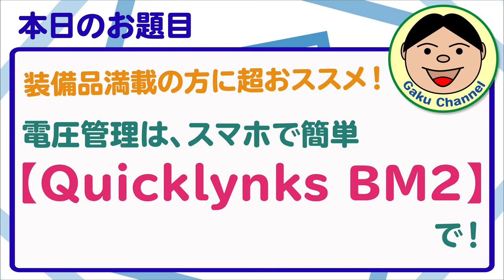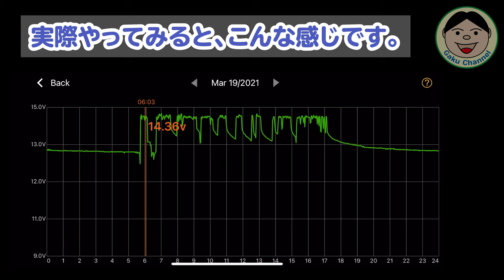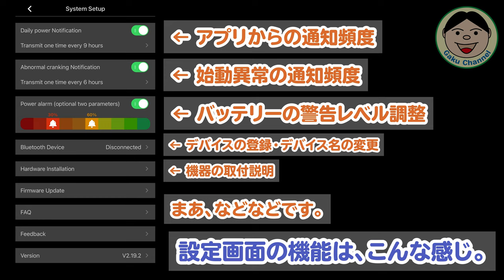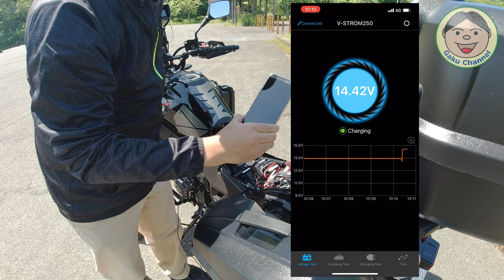Vストローム250カスタム紹介／装備品満載の方に超おススメ！電圧管理は、スマホで簡単【Quicklynks BM2】で！カスタム紹介／カスタム VStrom250 スズキ#263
前の動画でご紹介したVスト快適装備を、個別に細かく紹介していきたいと思います。
まずは、【Quicklynks スマホ電圧管理アイテム BM2】のご紹介です。
これは、バッテリーに直接仕込むタイプのアイテムです。
乗っている時だけではなく、駐車中も、常に電圧ログを取ってくれます。
バッテリーの残量も、％で表示してくれて安心です。
スマホに専用アプリを入れておくと、バイクに近づいた時にデータをDLしてくれます。
BM2内に【最大で35日間のデータ】を蓄積させているので、少しの間DLしていなくても大丈夫。
とりあえず、便利なので電装多い方には超おススメですよ！

↓ココが安かったです。物は、QuicklynksのBM2です。僕も買いました。

〇ガード
・エンジンガード（類似品）

〇防犯
・キジマ ヘルメットロック

〇風防等
・AQIMY 汎用ウィンドデフレクター

(QuickCharge3.0対応)

〇その他
・サイドスタンドエクステンション

●整備用品
〇エンジンオイル
・ECSTAR R5000

〇グリス
・KURE シリコングリース

●OsmoAction関連
○OsmoAction

【DJI】
〇Phantom4Pro